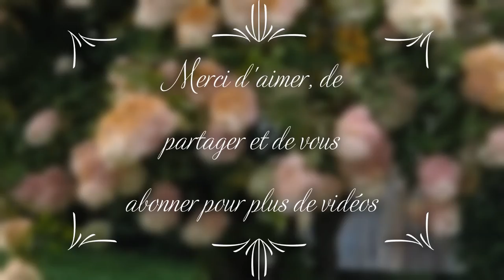La petite gare / The little station